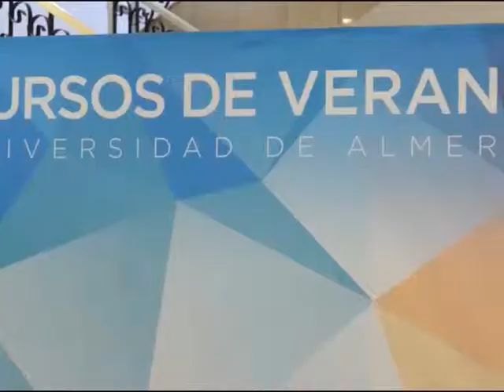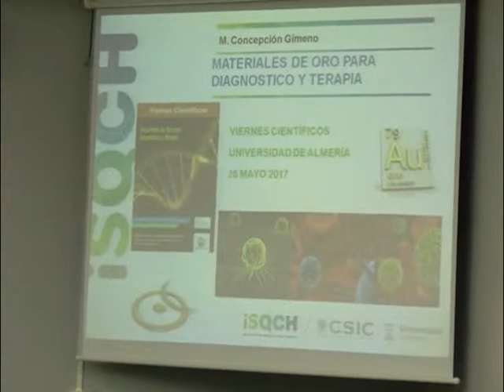26 05 17 UAL CONECTADOS 18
Te contamos lo más destacado de la semana en nuestra Universidad